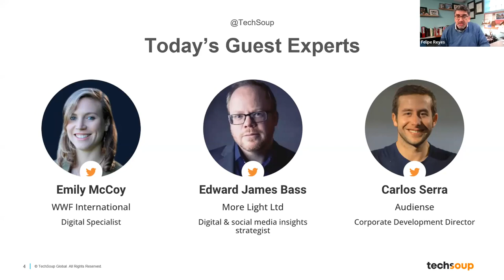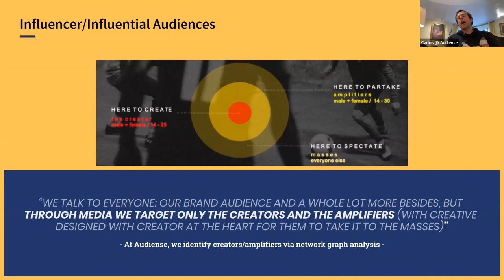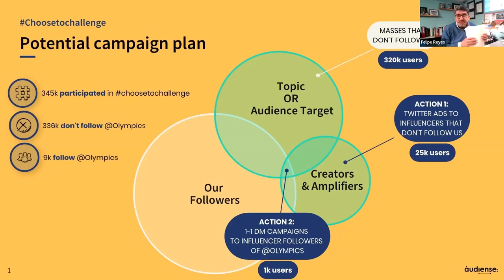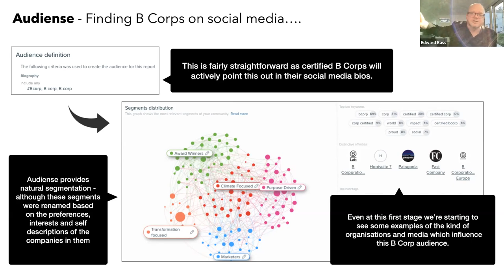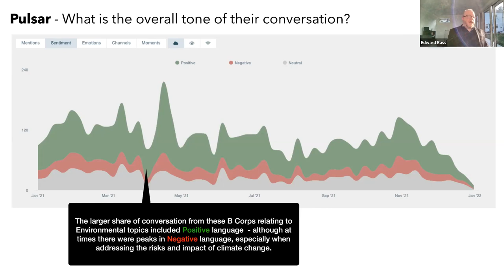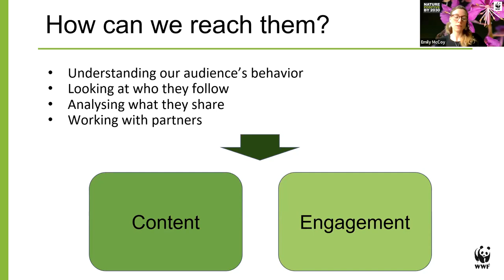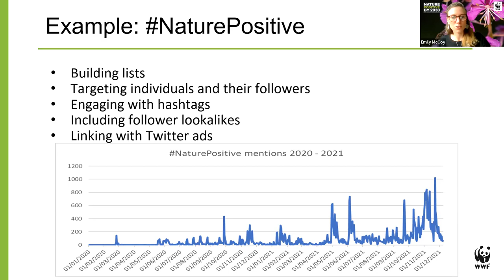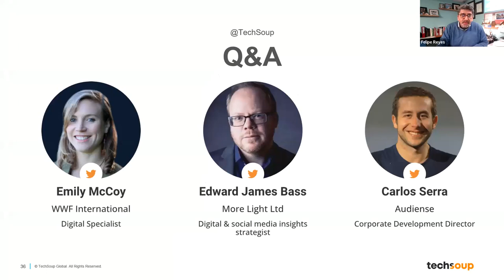Audience Intelligence — Learning About and Understanding Your Audience on Twitter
Hosted by TechSoup on March 23, 2022.

How to identify and understand Twitter audiences - practical examples from nonprofits.

In this webinar, you’ll learn how to target niche audiences on Twitter and effectively implement them in your organic and paid campaigns.

Digital specialist at WWF Emily McCoy will demonstrate how they successfully used Audiense to influence their audiences and subsequently inspire more ambitious policies to protect and conserve nature.
Digital and social media insights strategist Edward Bass will present a study on identifying audiences and analyzing their sustainability and environmental conversation using Audiense and Pulsar.